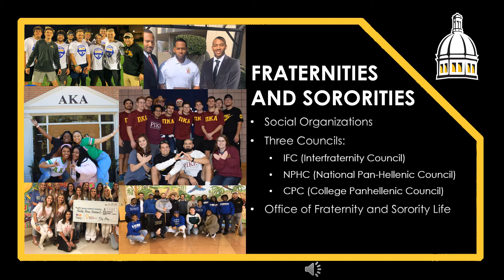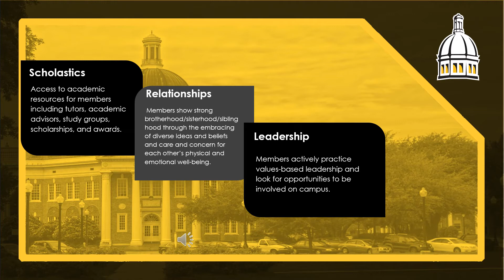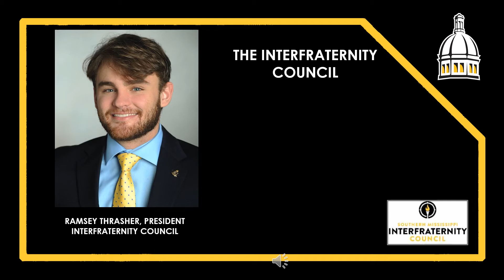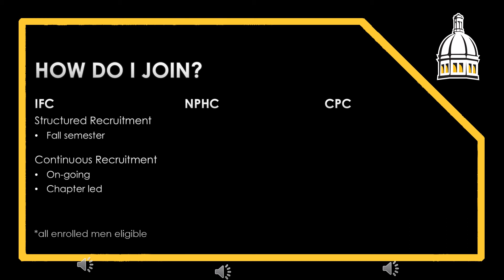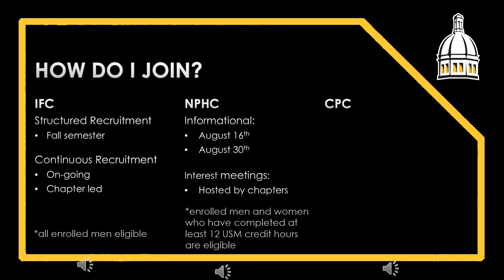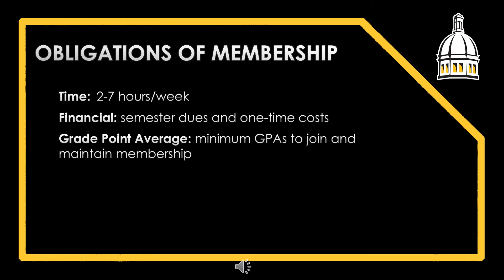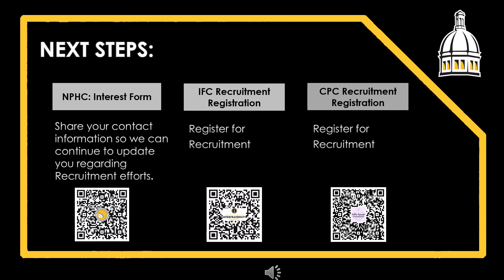Orientation | Fraternity and Sorority Life Virtual Information Fair